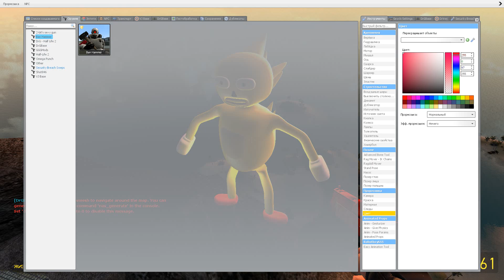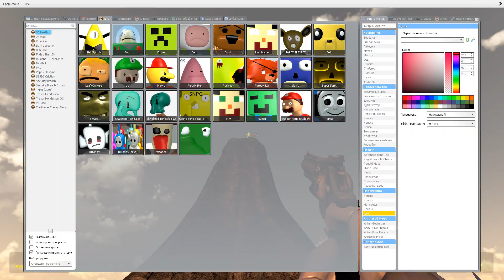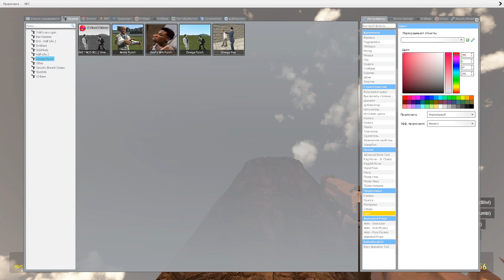ALL NEW MEGA PUNCH & TORTURE 3D SANIC CLONES MEMES (3D MEMES) in Garry's Mod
ALL NEW SPARTAN KICKING & TORTURE 3D SANIC CLONES MEMES 3D MEMES in Garry's Mod